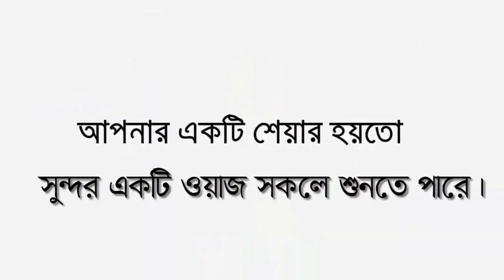Bangla waz,এ কেমন বয়ান আপনার অন্তরে ঝড় তুলবে বয়ানটি,Abu bakar kandughari,মুফতি আবু বকর কান্দুঘরী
╔ ஜ۩۩ஜ ╗
╚ ஜ۩۩ஜ ╝

👉 সুপ্রিয় দর্শক →
 ইসলাম সম্পর্কে জানার জন্য, ইসলামের বাণী সর্বত্র বিস্তারের জন্য আমরা
  চেষ্টা চালিয়ে যাচ্ছি, আমাদের এই প্রচেষ্টার সাথে আপনারাও সঙ্গী হোন।
হক্কানি উলামায়ে কেরামদের নতুন নতুন ভিডিও পেতে সঙ্গেই থাকুন!

꧁꧂▫▫ পানকৌড়ি মিডিয়া ▫▫꧁꧂

২০২০সালের​​​​​​​​​​​​ ওয়াজ
ইসলামিক​​​​​​​​​​​​ ভিডিও
Abu bakar kandughari - মুফতি আবু বকর কান্দুঘরী।
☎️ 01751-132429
স্থানঃ-বারিধারা জে-ব্লক পার্ক মাঠ,নতুন বাজার,ভাটারা, ঢাকা।
🔹✔কোন টাইপের ভিডিও🔹
১:- কুরআন তিলাওয়াত
২:- ইসলামী সংগীত
৩:- ওয়াজ  ✔

▶️✅ Lecturer: মুফতি আবু বকর কান্দুঘরী
▶️✅ Directed by : জুলফিকার আলী
▶️✅ Produced:  পানকৌড়ি শিল্পী গোষ্ঠী
▶️✅ Record Label: পানকৌড়ি স্টেডিও

.🙏🌼একটি অনুরোধঃ-🌼🙏.

.⚠️সতর্ক বানিঃ-⚠️.

                    ► Content Creators :-
           ▶️  Pankori​ Media - পানকৌড়ি মিডিয়া  🎥 ◀️
       সুস্থ সংস্কৃতির প্রত্যাশায় আপনাদের পাশে

থাকবেন।
সুস্থ সংস্কৃতির বিকাশে আপনাদের সহযোগীতা একান্ত কাম্য।. ধন্যবাদ.

আল্লাহ হাফেজ